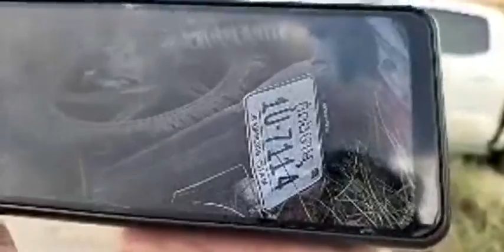ករណីគ្រោះថ្នាក់ចរាចរណ៍រវាងរថយន្ត និងម៉ូតូ បណ្ដាលឲ្យនារី ១នាក់ស្លាប់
ផ្សាយផ្ទាល់៖ (ព័ត៌មានបឋម) នាវេលាម៉ោង ៤និង៥៥នាទីរសៀលថ្ងៃទី២ ខែធ្នូ ឆ្នាំ២០២២ មានករណីគ្រោះថ្នាក់ចរាចរណ៍រវាងរថយន្ត និងម៉ូតូ បណ្ដាលឲ្យនារី ១នាក់ស្លាប់ ស្ថិតតាមបណ្ដោយផ្លូវបេតុង សង្កាត់ក្រាំងធ្នង់ ខណ្ឌសែនសុខ រាជធានីភ្នំពេញ!!!